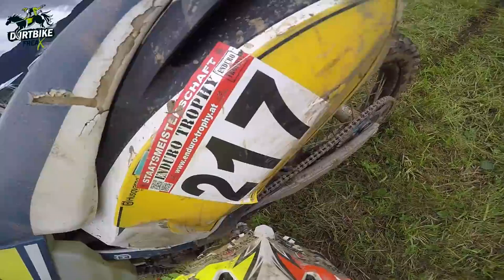Enduro Trophy St.Georgen ob Judenburg 2016 OnBoard GoPro4 🔰Dirtbike FreaX🔰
Final Race Enduro Trophy Austria 2016 St.Georgen ob Judenburg Steiermark-2nd RUN🔰
Dirtbike FreaX 🇦🇹 Austrian Motocross and Hardenduro Channel  🔥we are active on the most Races and Events in our Country and trying to present and share, the best moments and Impressions from these Races with you , in our Clips and Videos😃 to see all our Videos you have to Subscribe our Channel and Share it with your Friends and on SocialMedia😉 we are glad to get some Feedback to every Video from you and trying to anweser your Comments as soon as possible👊
also we make HD Pictures, you can watch them on Facebook
✦when u like our videos, so let us know and comment 😉✦
MORE SOCIAL MEDIA...
Watch our 2nd CHANNEL:TURBO BOOSTARDS
Tuning Cars_LOW_FAST_LOUD-TurboSounds-CarCompilation-GTI-Wörthersee
Car Meetings Austria